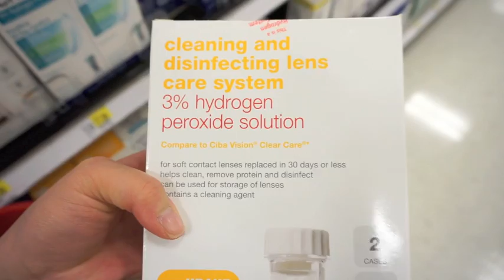Vanessa Vlogs | I'M A SUCKER FOR TARGET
Today, I worked and went to Target to buy some things I needed. I made an avocado sandwich and took a long nap before Michael and I went to Target (again) to watch Disney's Zootopia. Enjoy!